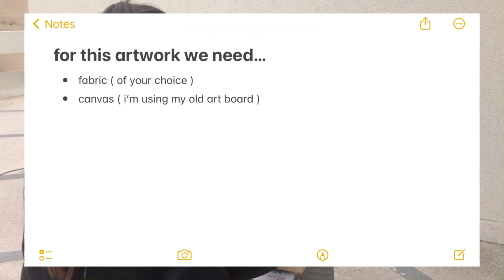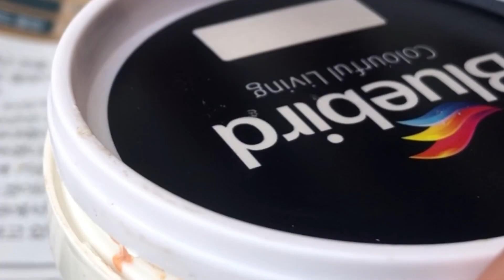DIY textured plaster wall art | calm art vlog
for this artwork you need
* plaster
* canvas
* fabric
* modelling paste ( optional )
* paint brush
* acrylic paints